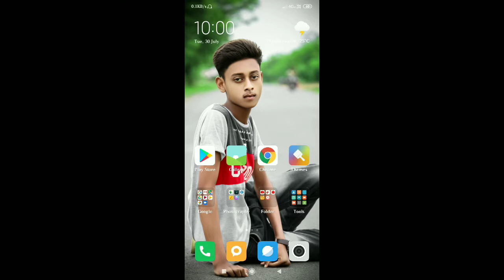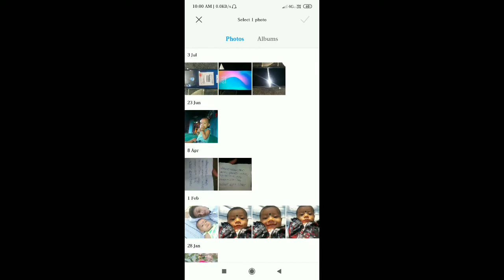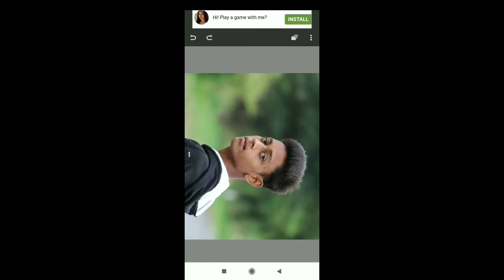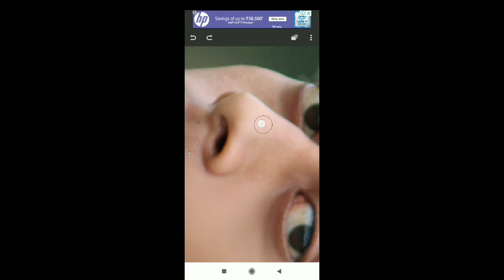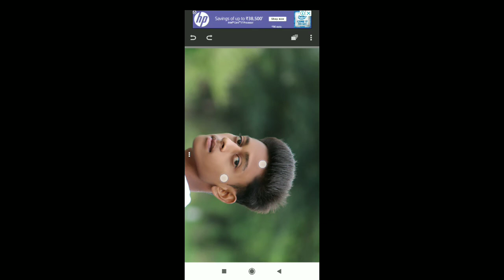How to best skin & face smooth in Ravioli paint 2||Photoshop jaisa face smooth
Hiii friends Iam Umesh kumar Sahu Aaj mai aap sab ko batane wala hu ki aap apne photo ko Photoshop jaisa face smooth kaise kar sakte hai wo bhi apne mobile phone me